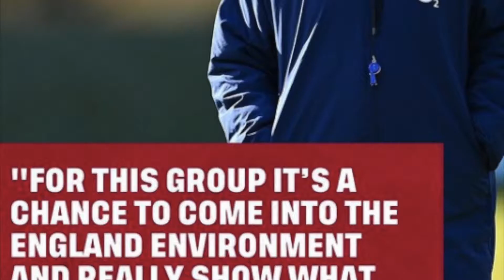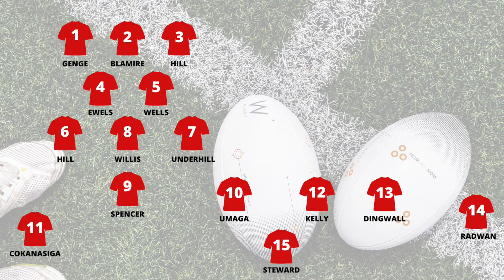England Summer Series Starting XV without Premiership Playoff Teams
Here's my England starting XV for this summer series, without the premiership playoff teams.

Let me know what you think, and who you would pick.